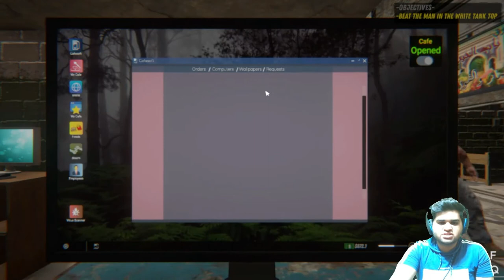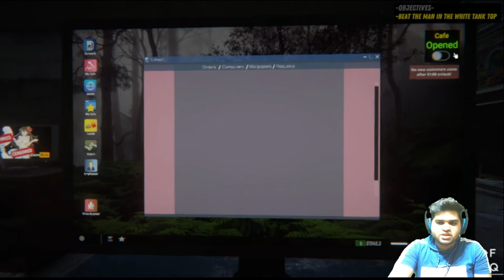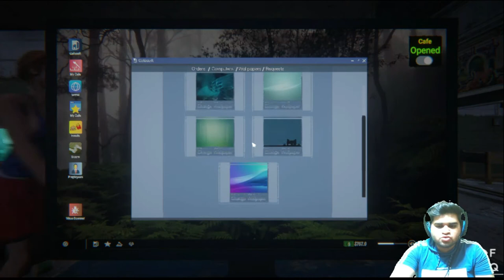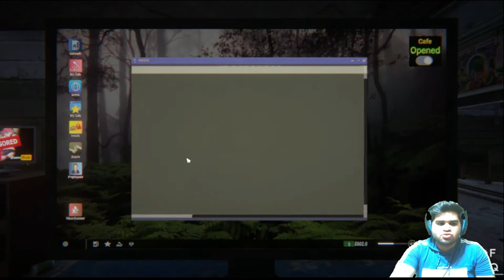AMEER HONE KI TEYARI😎|INTERNET CAFE SIMULATOR 2 PART-3|NASTY GAMEREZ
AND DO LIKE IF YOU ENJOY THIS VIDEO
AND DO  SUBSCIBE ALSO 😊😊